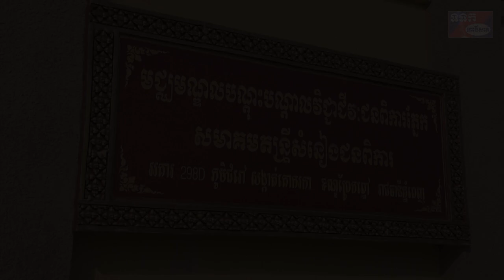លោកជំទាវ ឆៃ ច័ន្ទរិទ្ធីសូលីដា ចែកវិញ្ញាបនបត្រ វគ្គវិក្រិត្យការជំនាញម៉ាស្សា សុខមាលភាពបែបជប៉ុន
លោកជំទាវ ឆៃ ច័ន្ទរិទ្ធីសូលីដា ចែកវិញ្ញាបនបត្រ វគ្គវិក្រិត្យការជំនាញម៉ាស្សា សុខមាលភាពបែបជប៉ុន ដល់ជនមានពិការភាពភ្នែក នៅសមាគមតន្រ្តីសំនៀងជនពិការ